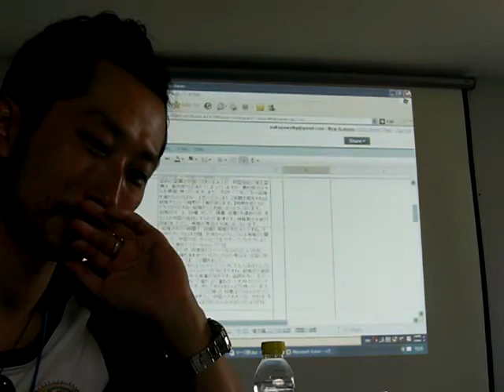greens MAY 09 2009 #1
alla  tollos, Shibuya